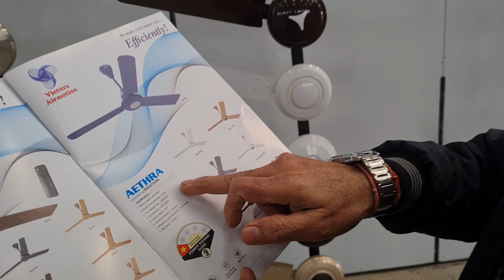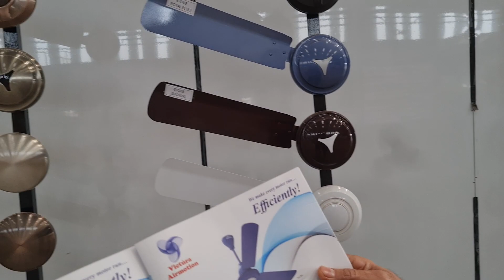98104 26324, Athera, Latest Technology 50w Ceiling Fan by Victura Airmotion.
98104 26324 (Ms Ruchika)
Calling Time 10am-6pm (Mon-Sat)